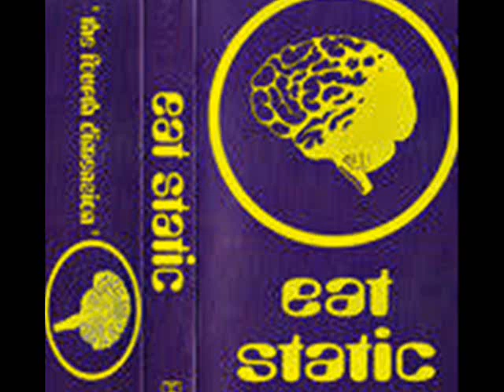Eat Static - More Than Flesh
Eat Static - Alien Artifacts - More Than Flesh
This is just a tribute to one my favorite bands.